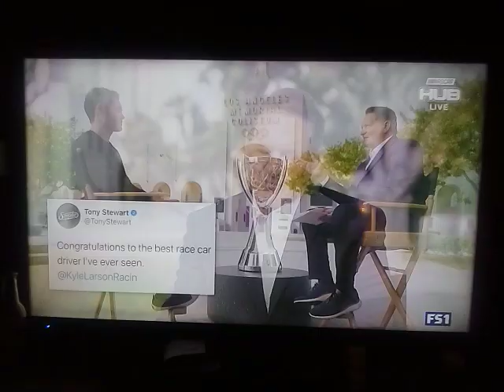MUTUAL RESPECT 💯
KyL receiving & RETURNING R£$P£ÇT
@,tonysewart @kylelarsonracing @stewarthaasracing